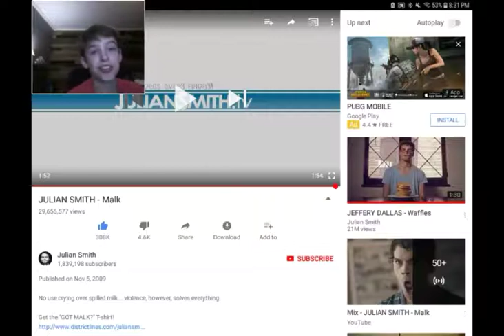Reacting to the FUNNIEST VIDEO EVER?!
Hey guys! WELCOME TO THE ONE AND ONLY FUNNIEST VIDEO ON EARTH! Links are down below!!

Go watch the FUNNIEST VIDEOS ON EARTH!!